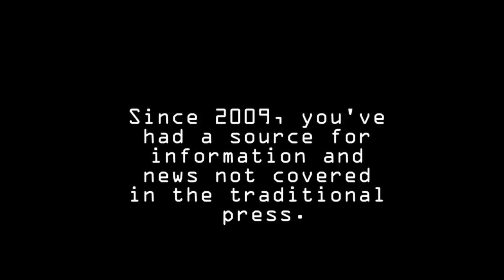MacIver News Service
A project of the John K. MacIver Institute for Public Policy in Madison, Wisconsin.